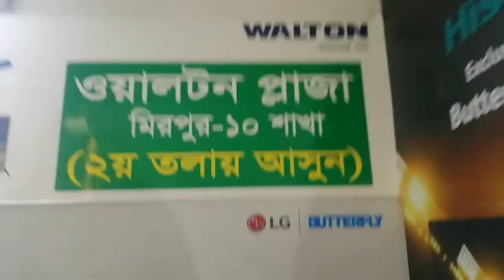আজকে মাসের বাজার করলাম।🥰